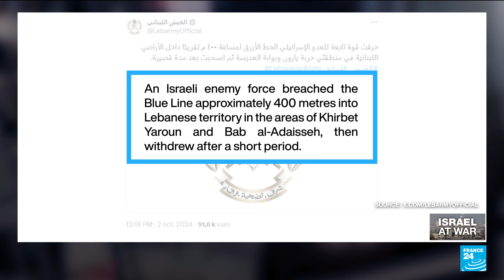At least eight IDF soldiers killed during Israeli incursion into Lebanon • FRANCE 24 English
Israel reported the deaths of eight soldiers on the first day of its ground incursion into southern Lebanon on Wednesday. Following Israel's assassination of long-time Hezbollah leader Hassan Nasrallah last week, the militant group said it was weakened but still had the firepower to push enemy forces back